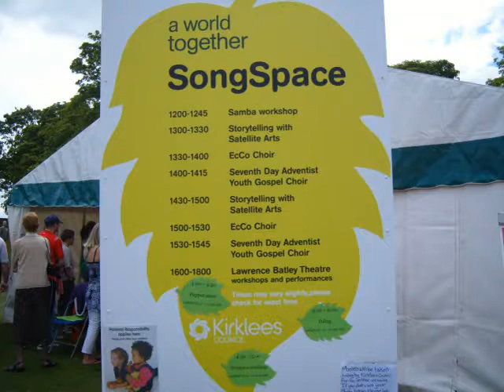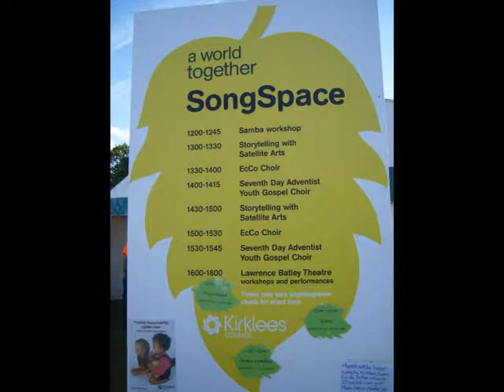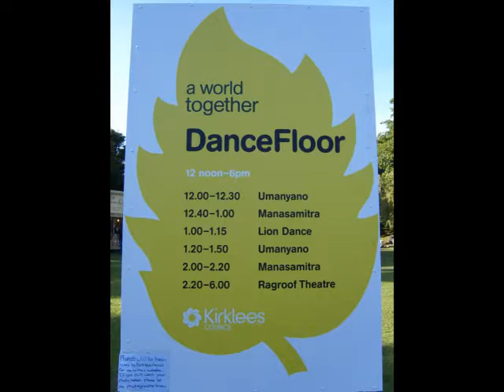Multicultural Festival Huddersfield July 08 Slideshow.avi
Greenhead Park.